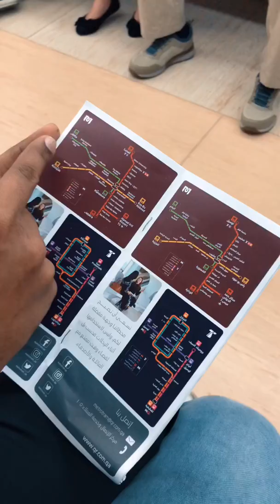Qatar souq Stories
This vibrant complex is without doubt one of the most atmospheric places to explore in Qatar. Built on an ancient market site, the area remains the social heart of Doha. Centuries ago, Bedouin would bring their sheep, goats and wool here to trade for essentials, and the entire market area has been cleverly redeveloped to look the part of a 19th-century souq, with mud-rendered shops and exposed timber beams, plus some authentic and beautifully restored original Qatari buildings.